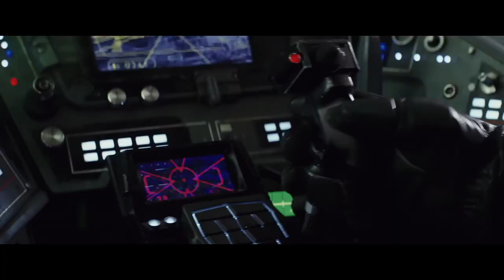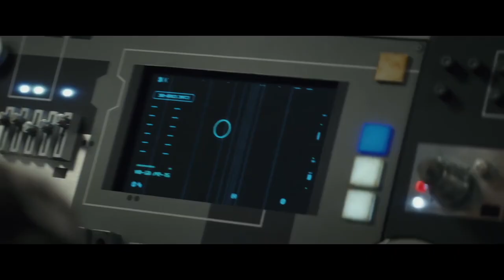logoless poe dameron scenepack (star wars: the last jedi)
give credits to @/scenesunderrated on instagram